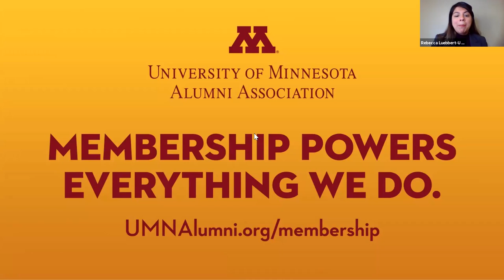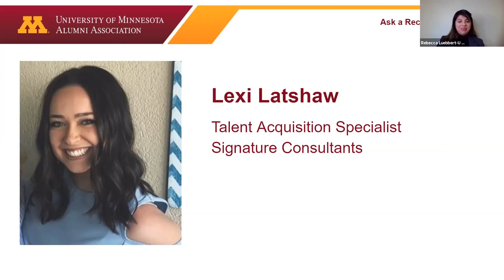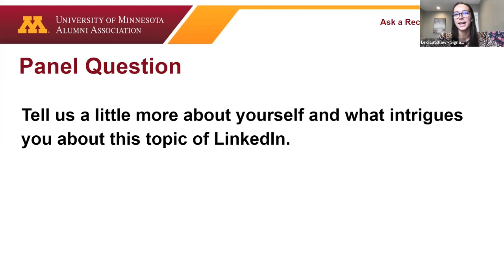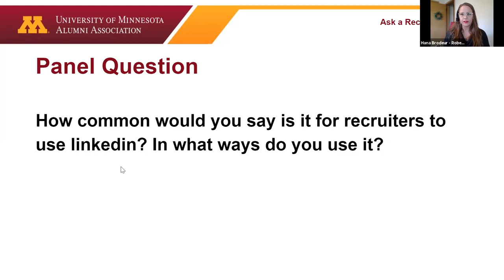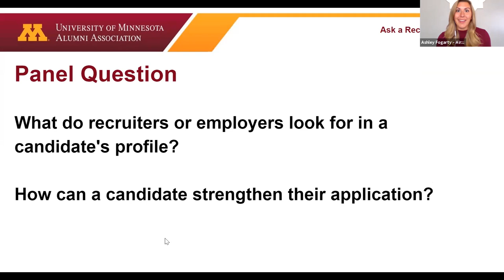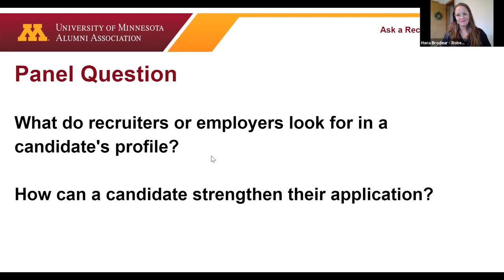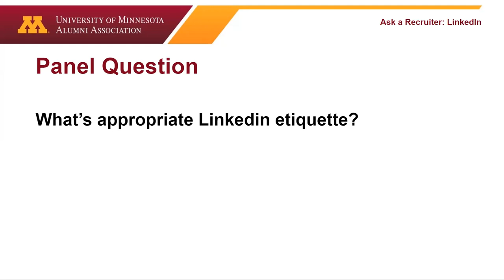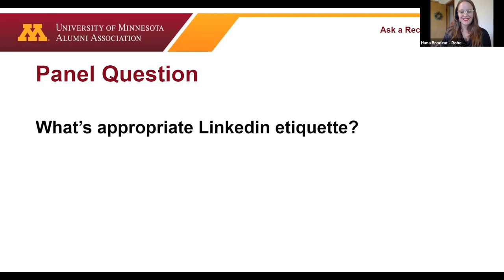Ask a Recruiter: LinkedIn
In this webinar, a moderator will interview a panel of recruiters on their perspective of how to effectively utilize LinkedIn and how candidates can make themselves more marketable for employers. During the last 20-30 minutes, participants have an opportunity to ask questions regarding the steps that can be taken to improve their LinkedIn profiles.

Panelists include...

Hana Brodeur
Division Director
Robert Half Finance & Accounting

Lexi Latshaw
Talent Acquisition Specialist
Signature Consultants

Ashley Fogarty
Managing Director
Avenica

Prince Saah
Talent Acquisition Specialist
Office of Information Technology

Moderator: Rebecca Luebbert, Director of Career and Business Engagement, University of Minnesota Alumni Association